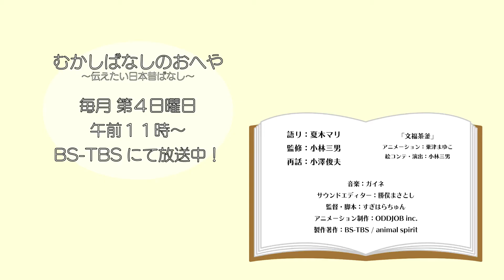#27-1 文福茶釜 【むかしばなしのおへや～伝えたい日本昔話～】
ある古道具屋がいじめられている子だぬきを助けると、親だぬきがやってきて、「茶釜に化けるからわたしを売ってくれ」と言います。古道具屋は和尚様のところへ売りに行きますが…。